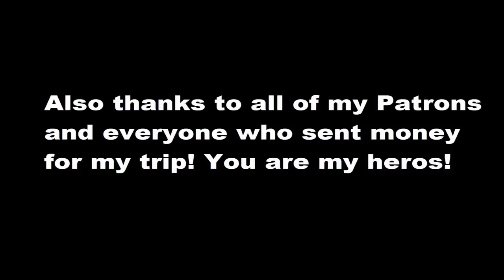Breathtaking Views Around the North | Season 4 | Episode 17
Motorcycle Trip to Pakistan. I cannot stop watching - Great!